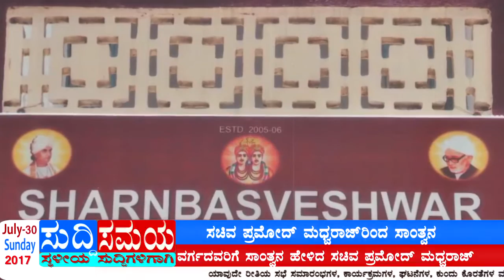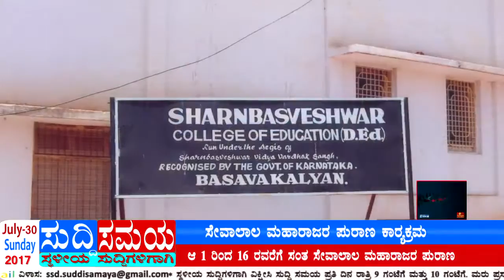SUDDI SAMAYA 30 JULY 2017